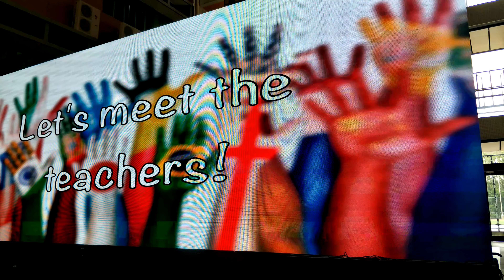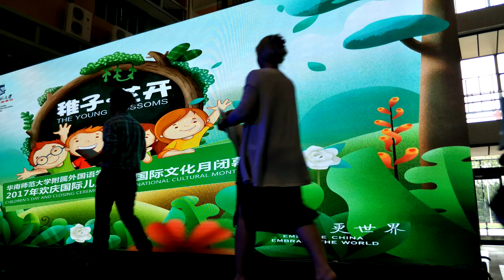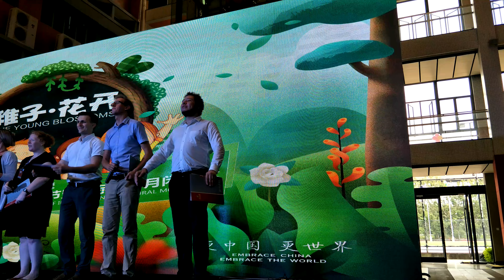FLS foreign Teacher's International Month song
Our school is bursting with spirit